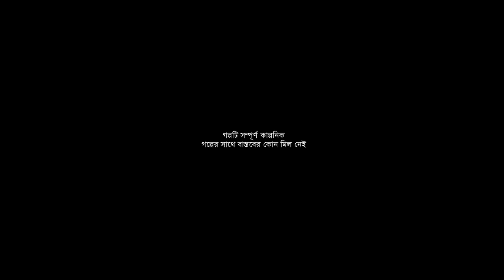Shukiye Jaoa Parshe - Bhuter Golpo | The Haunting Kin Story | Horror Animation | Bangla Story | JAS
▥ Shukiye Jaoa Parshe - Bhuter Golpo
Story and Dialogues: Sujiv
Protagonist: Sujiv
Shohini: Shrachi Ghosh
Subarna: Shubha Bhadra
▥ Music
Keyboard and Music: Brata Bose
Sarod: Kaushik Mukherjee and Rupak Dey
Flute: Partha Sarathi Das and Bilu Da
Esraj: Debashish Haldar
▥ Graphics
Storyboard: Shahida Mallick
Background Art: Hrishikesh Barman
Social Media Management: Payel Dholey
Animation: Sumit
▥Audio Mixing and Compositing: Sujiv
▥ Presented by Jibonto Animation Team
▥ Sound Effects:
Small bird jungle sounds v3.wav by M4D3R0 of freesound.org
Cricket on Summer Night (binaural) by hargissssound of freesound.org
Coyote -crickets & dogs in a pine forest mid night .wav by Ramston of freesound.org
Ticking Clock, A.wav by InspectorJ of freesound.org
16 rowing in the pond; close.wav by juanlopz08 of freesound.org
Ambience, Creepy Wind, A.wav by InspectorJ of freesound.org
Door, Front, Opening, A.wav by InspectorJ of freesound.org
Boiling Water by dersuperanton of freesound.org